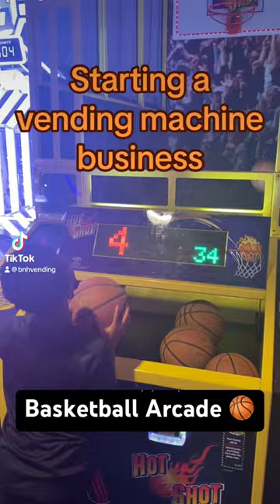Basketball Vending Machine Business-Easy to Start with Good Money💰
Basketball Vending Machine?? Which NBA player do you think would have the highest score on a basketball arcade vending machine? We think Lebron James would hold the record.  If you have ever been to an arcade you have seen a basketball arcade machine

Although many of them are over $1000, you can order them for as cheap as $500.

This is a great vending machine that kids will use but believe or not the adults would love it too. Here are three locations where a basketball vending machine could be placed

1. Arcade- The best location to place a game is in a game themed place.
2. Movie theater - sometimes there is a waiting time before your movie starts. How could you spend the time? Playing basketball of course
3. Roller Skating Rink - not all people at the roller skating rink feel like skating or may be taking a break

For more business tips like this let B n H Vending help you💰 If you’re ready to start your vending machine business comment READY